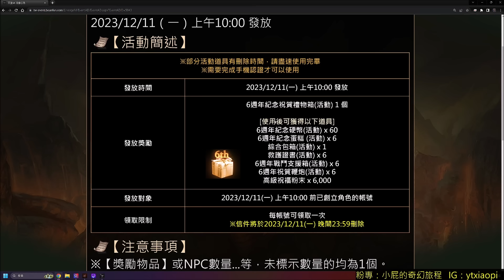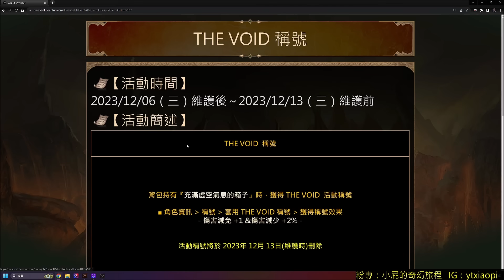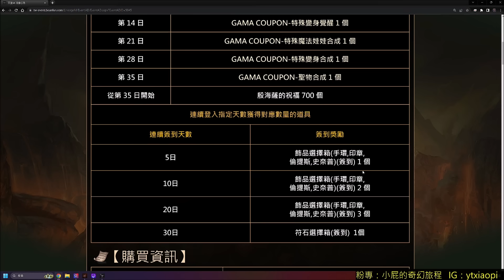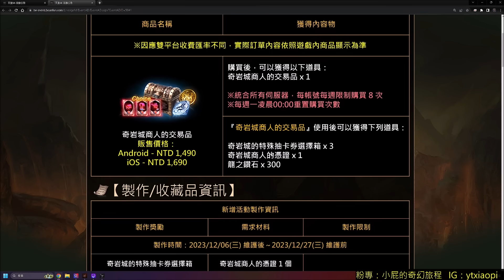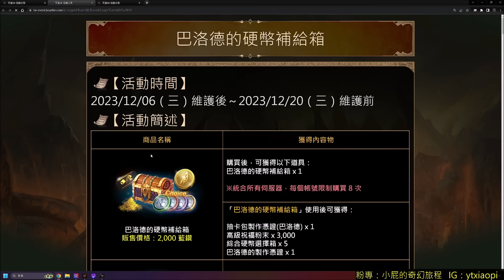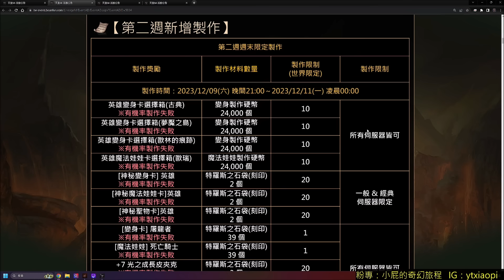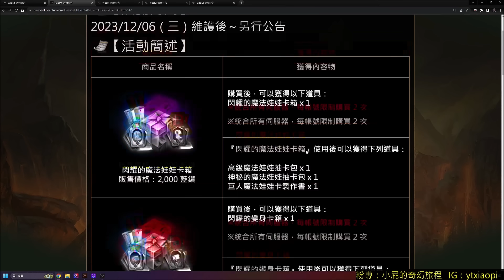【天堂M】12/6台服更新介紹-6周年紀念禮物箱、簽到更新(5張tj贖回入手管道)、一般經典移民預告、試煉副本&世界王感謝活動、暗騎大改稱號活動｜小屁情報攻略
要6周年大改版拉